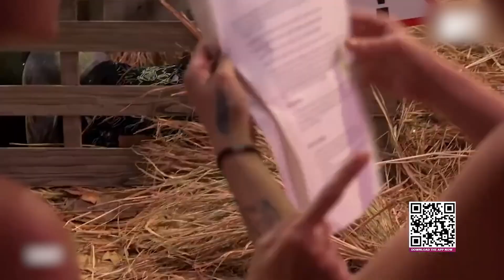Ace Of Space - S1 | I Don'T Trust You', Says Varun- Part- 2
The task continues as the contestants give their best to stay in the game fighting against the odds. But things become intense when Varun Sood vents out his frustration on Divya Aggarwal and asks her to stay away from his life. Is this a part of his strategy? Or is it curtains for Varun and Divya?

The wicked mastermind is on the loose and the contestants are trapped within walls that close in without any warning! As for the tasks? They're grueling, to say the least. Watch the high-voltage reality show, Ace of Space.